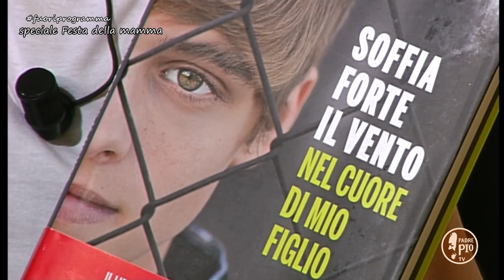Un master per tutte le mamme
Fuori Programma speciale mamme.